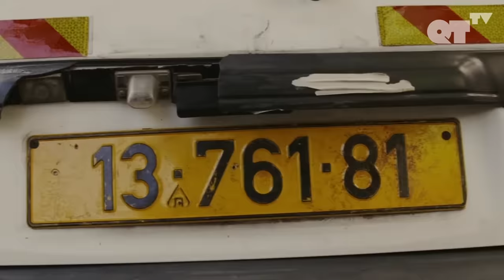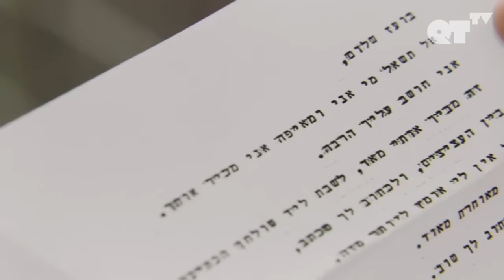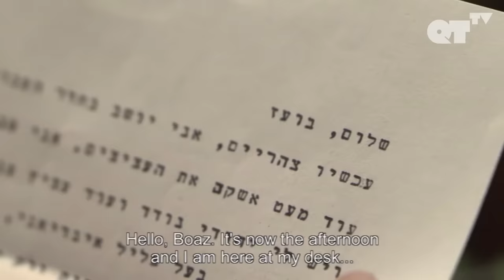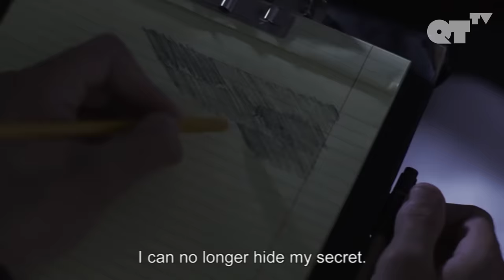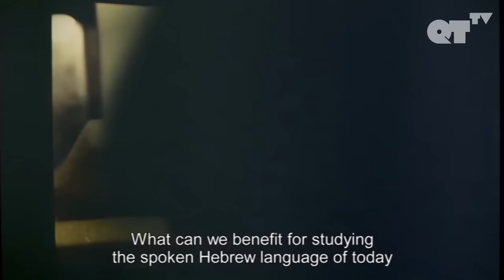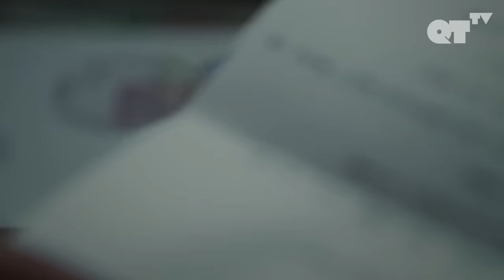Closeted Hot Veteran Thinks Everyone’s Gay For Him | Gay Romance | Snails in the Rain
Closeted Hot Veteran Thinks Everyone’s Gay For Him | Snails in the Rain P.1

ABOUT 'SNAILS IN THE RAIN':
Tel Aviv, Summer 1989. Boaz, a beautiful and alluring linguistics student, receives anonymous, male-written, love letters that undermines his sexuality and interfere with his peaceful life with his beloved girlfriend.

AWARDS:
Chicago International Film Festival - Best Film Nominee
Guadalajara International Film Festival - Best Film Nominee
Montréal World Film Festival - Best Film Nominee
TLVFest - Best Actor & Best Actress Winner

CAST:
Yoav Reuveni
Yehuda Nahari Halevi
Yariv Mozer

DIRECTED BY:
Yariv Mozer

ABOUT QTTV:
QTTV is your destination for LGBTQA cinema with an edge. Providing an array of award-winning indie films crafted by provocative directors focused on entertaining stories from across the globe.